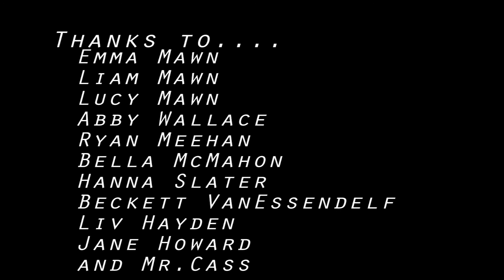Mockumentary Girl's Soccer vs Field Hockey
Sarah Babb